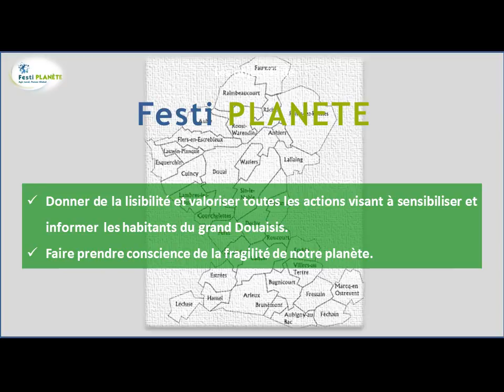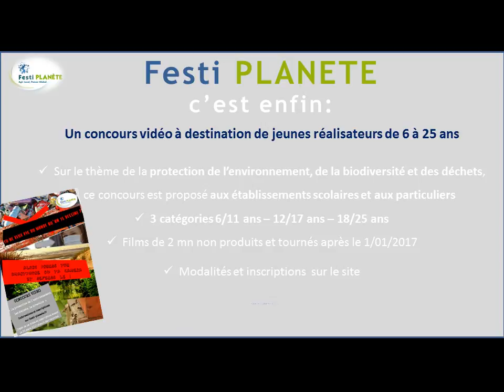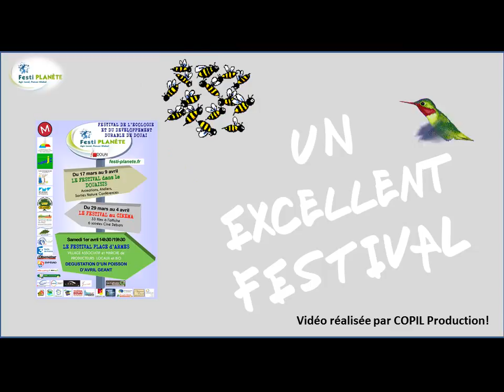Présentation synthétique festiplanete VERSION CINEMA